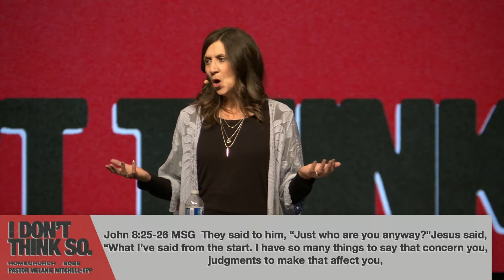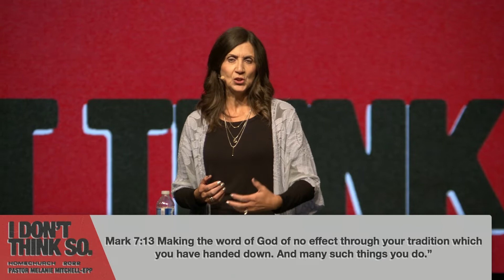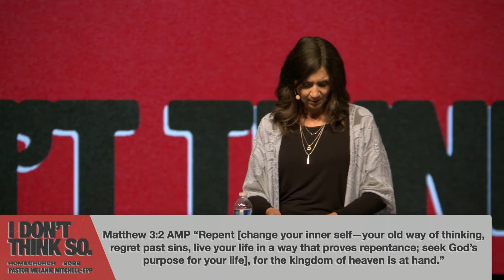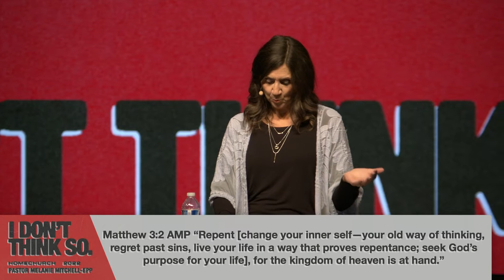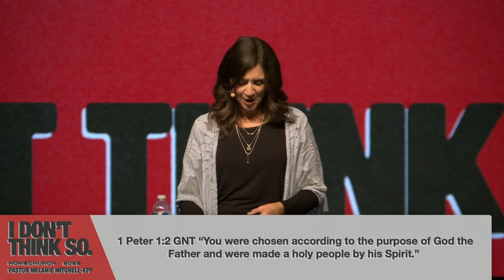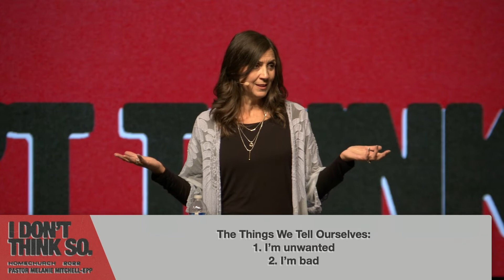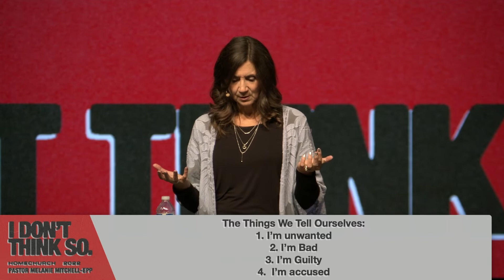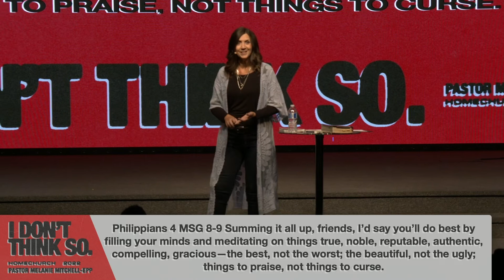The Thing We Tells Ourselves - Pastor Melanie Mitchell Epp - October 23, 2022